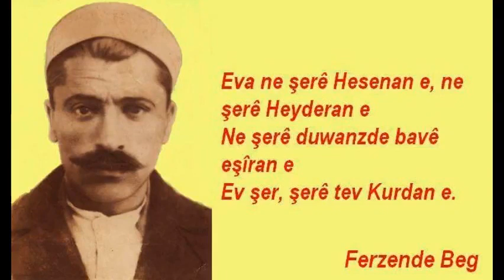Sınır karakolunda 25 Kürd’ün Şah askerlerince ağır silahlarla katledilmesi üzerine yakılan ağıttır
Ş.Said’in ihanet sonucu Varto’da yakalanmasından sonra geriye kalan aile bireyleri ve direnişin önde gelenlerinden oluşan 200 kişilik kafile Rojhılat’a geçmek isterken; Sınır karakolunda 25 Kürd’ün Şah askerlerince ağır silahlarla taranarak katledilmesi üzerine yakılan ağıttır.